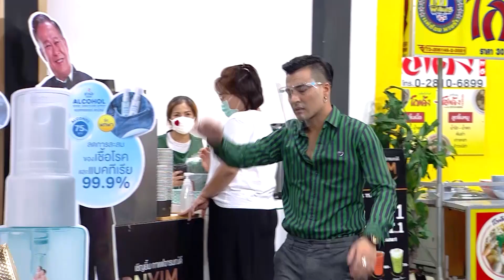เชิญยิ้มเชิญยิ้ม l พุธโธ l01-6-2563